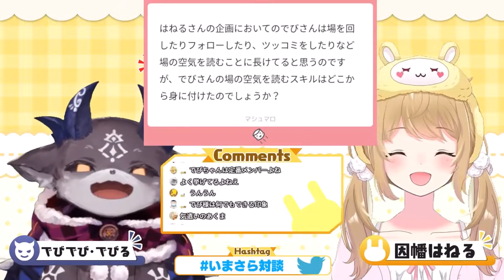【噓偽りのない気持ち】知らず知らずのうちに、でびちゃんを崇拝していた事に気づいた因幡はねる【でびでび・でびる/にじさんじ切り抜き】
崇拝しているでび様の面白い・可愛い・感動な場面を短く切り抜いています。